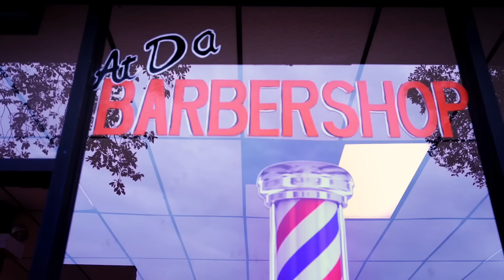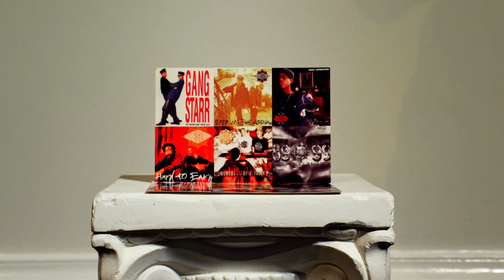Gang Starr - Bad Name [Official Video]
Gang Starr is very proud to announce 'One Of The Best Yet', their album of brand new Gang Starr tracks. Available everywhere NOW

Official video for “Bad Name” starring Spice Adams and Keith Casim Elam (Guru's son).